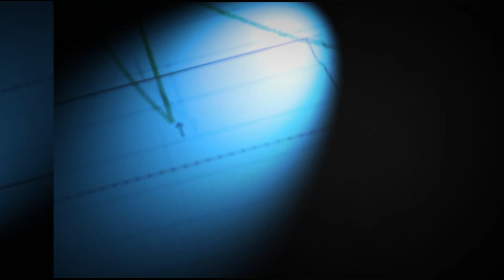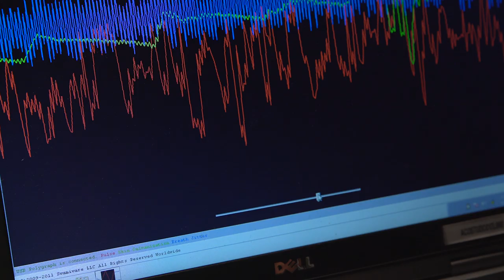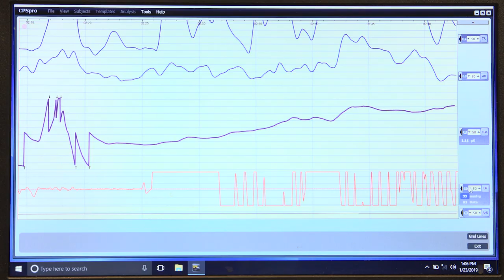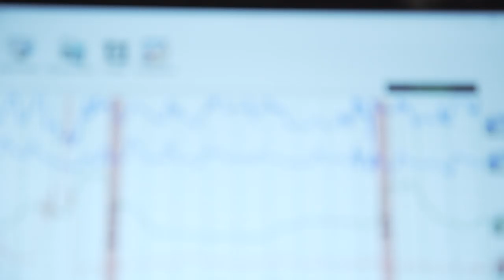The Best of Lie Detector: Saweetie, Luh Kel, Safaree & More | Fuse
2019 has been a year and we're about to enter into a new decade in less than 24 hours! We know how loyal our Lie Detector fam is so we decided to wrap some of our favorites Lie Detectors all into one!

There’s no lying in this interview! Fuse has honest conversations with the most relevant voices in music and pop culture by hooking them up to a polygraph in this new short-form series.

Fuse is empowering entertainment for young, diverse cultural adventurists. We celebrate artists, activists, and creators who break boundaries and challenge the status quo. Watch exclusive short-form originals like: ‘Mind Massage,’ ‘Lie Detector,’ and ‘Wreckreation’—all featuring the hottest new artists in music.  Plus, exclusive clips of ‘T-Pain’s School Of Business,’ ‘Big Boy’s Neighborhood,’ and ‘Sugar And Toys.’ (Coming soon: ‘The Read.’)